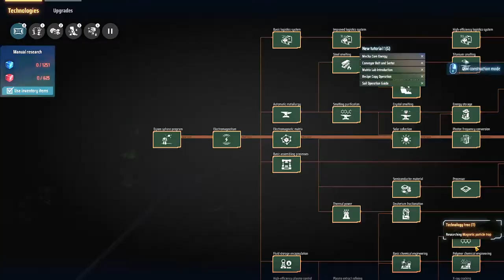Dyson Sphere Program Ep8